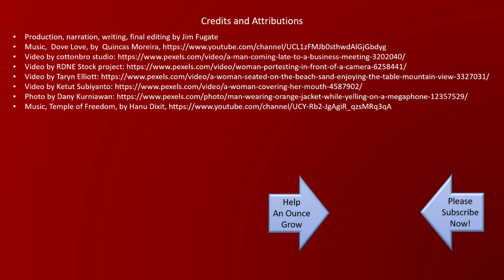Breaking the Silence: An Ounce Quotes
Two great quotes on the overlooked value of silence. There are plenty of situations in which we need to just keep our mouths shut. Wisdom from 17th century firebrand and philosopher Baruch Spinoza and the well known Anonymous.

What are your favorite quotes on being silent?